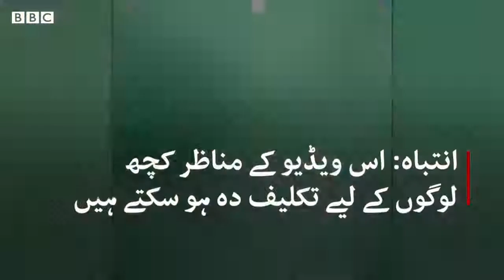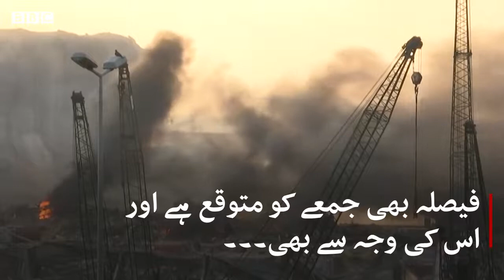Beirut Explosion More than 2000 injured, dozens dead in Lebanon's capital BBC URDU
Libanon